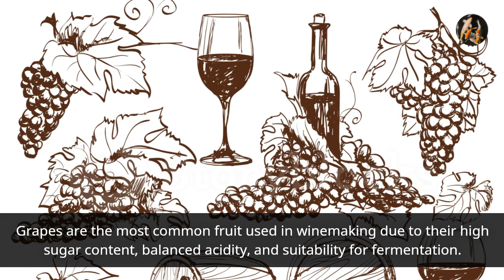Wine is Often Associated with Social Gatherings, Celebrations, and Fine Dining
Wine is an alcoholic beverage made from fermented grapes or other fruits. It has been produced and enjoyed by humans for thousands of years. Grapes are the most common fruit used in winemaking due to their high sugar content, balanced acidity, and suitability for fermentation.

The process of winemaking involves the crushing of grapes to extract the juice, which is then fermented by yeast. During fermentation, the yeast consumes the sugars in the grape juice and converts them into alcohol, creating wine. Various factors such as grape variety, climate, soil conditions, and winemaking techniques contribute to the flavor, aroma, and character of the final wine.

Wine can be categorized into different types based on several factors, including the color of the grapes used (red, white, or rosé), the level of sweetness (dry or sweet), and the carbonation level (still or sparkling). There is a wide variety of wines available, each with its unique taste, ranging from light and crisp to full-bodied and complex.

Wine is enjoyed both as a standalone beverage and as an accompaniment to food. It is often associated with social gatherings, celebrations, and fine dining. Many wine-producing regions around the world, such as France, Italy, Spain, the United States, and Australia, are known for their distinct winemaking traditions and renowned wine regions.
Wine, alcoholic beverage, fermented grapes, fermentation